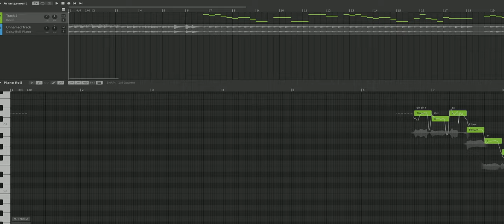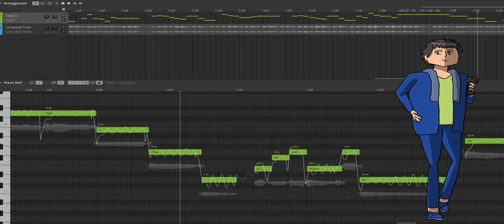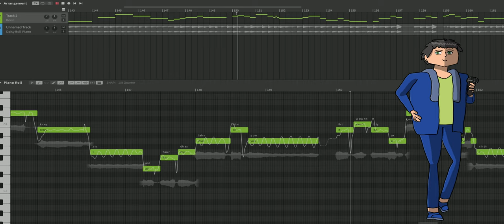[Kevin] Daisy Bell (Bicycle Built For Two) [SynthV Cover]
After getting SynthV Pro along with a couple of the Dreamtonics voicebanks (and having fun coming up with character designs), today we have Kevin singing "Daisy Bell" By Harry Dacre, an 1892 song that is quite important to computer history as the first song sung by a vocal synthesizer.